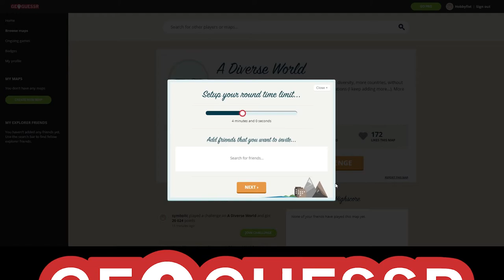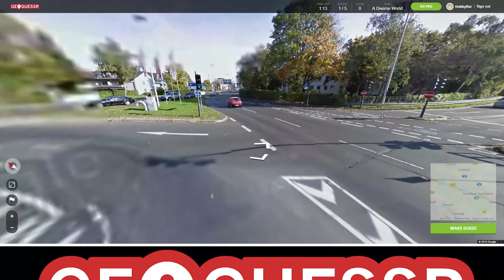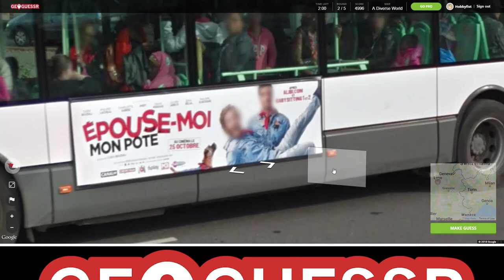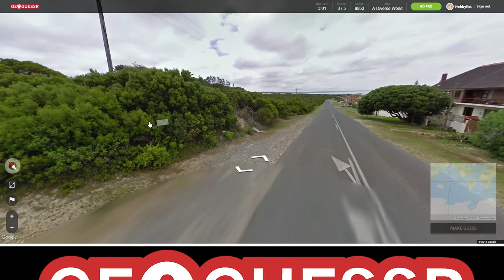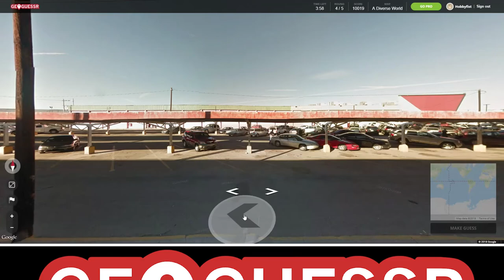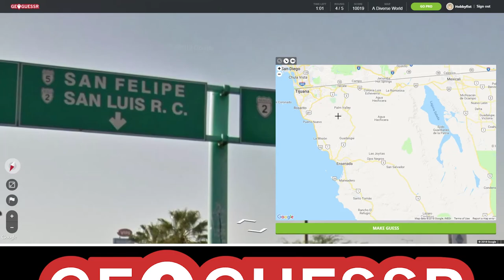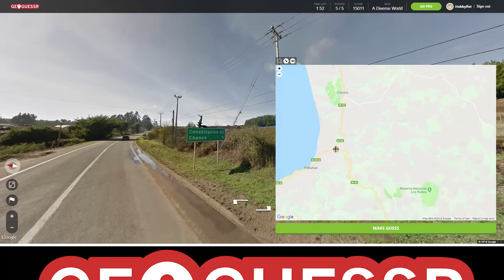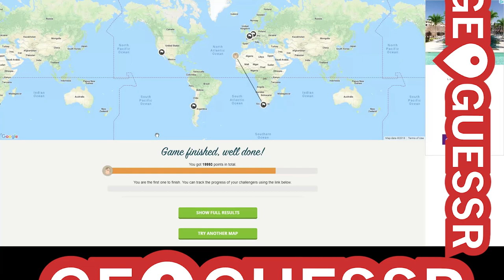Hobbyfist Geoguessr - [Part 114] 4/5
But that one tho.